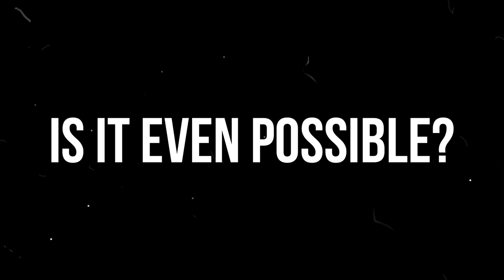RIDERS REPUBLIC | I AM A PROFESSIONAL SKIER!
Hi guys, hope everyone's doing good!

Membership is now up and running!